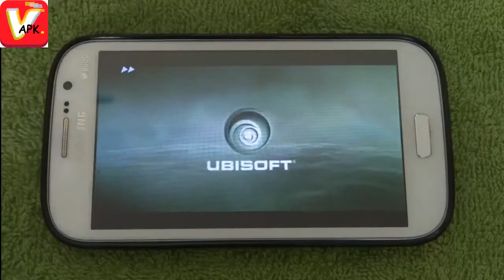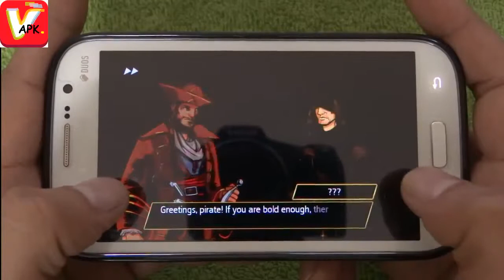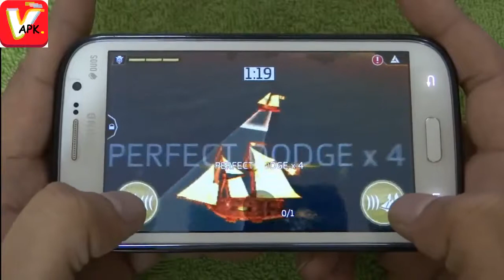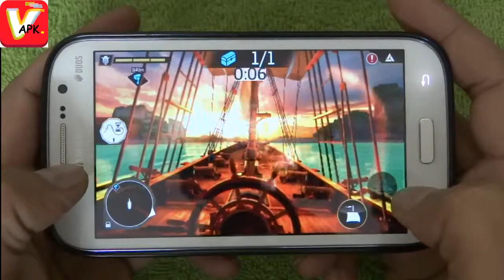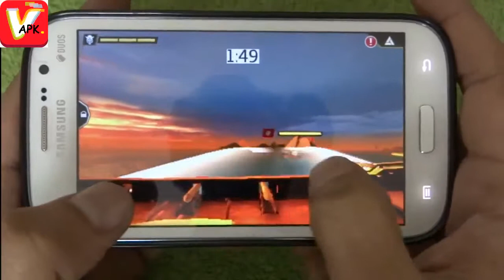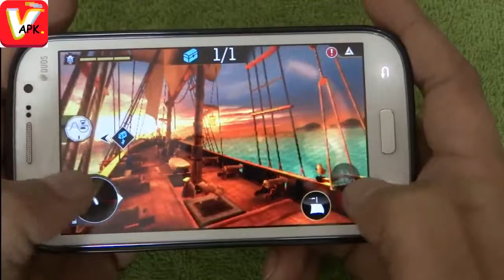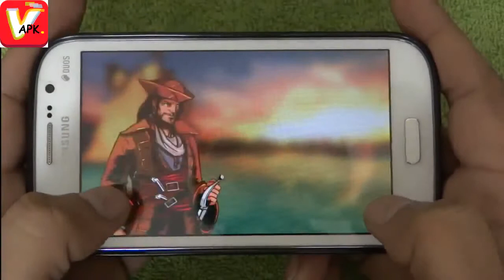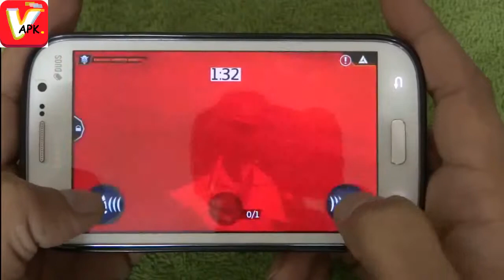Assassins Creed Pirates Android on Galaxy Grand